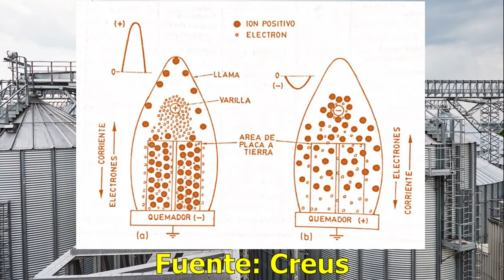DETECTORES de LLAMA: Detectores de CALOR, de IONIZACION-RECTIFICACIÓN Y de RECTIFICACIÓN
¡Subo vídeo todos los Miércoles en español y Viernes en inglés!

Llama
  0:05 Detección de llama
    0:57 Detectores de calor
    1:10 Detectores de Ionización-rectificación
    1:44 Detector de Rectificación

Información, algunas tablas e imágenes tomadas del libro INTRUMENTACIÓN INDUSTRIAL de Antonio Creus Solé.